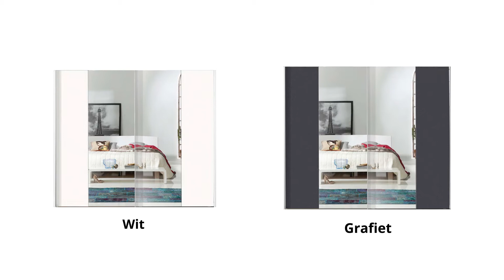Zweefdeurkast Vertigo | Haco wonen & slapen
Product informatie
Deze luxe zweefdeurkast heeft 2 zweefdeuren welke ieder zijn voorzien van een houten- en een spiegelpaneel. Iedere deur is voorzien van aluminium handgrepen zodat u de kledingkast gemakkelijk kunt openen.
Deze uitvoering van 300 cm breed heeft twee kastvakken van ieder 100 cm en twee kastvakken van 50 cm. Iedere kastvak is voorzien van 1 legplank en 1 roede, de kast heeft dus in totaal 4 legplanken en 4 roedes.

Deze kast heeft een snelle levertijd.
Op bestelling, met een levertijd van ongeveer 6 weken, is deze kast verkrijgbaar in verschillende maten en kleuren.

Montage:
Dit artikel wordt als bouwpakket geleverd en kunt u gemakkelijk met de bijgeleverde bouwtekening monteren. Indien u wenst kunnen wij dit artikel tegen een meerprijs monteren.

Onderhoud:
Afnemen met een doekje met wat mild schoonmaakmiddel. Nadrogen met een droge doek. De spiegel kunt u gemakkelijk afnemen met een zeem.